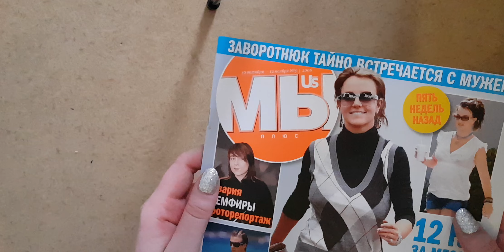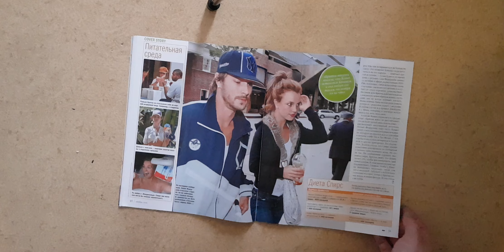Мы с Britney Spears, №5, 2006